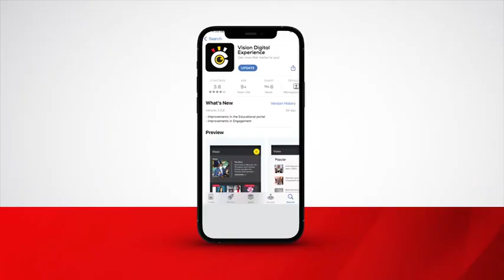Compulsory Kiswahili exams start in 2024